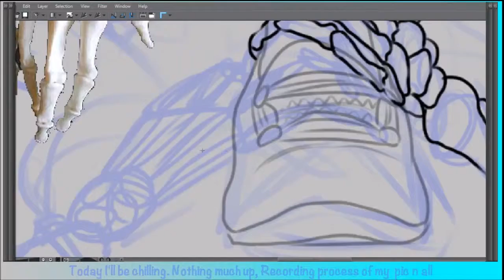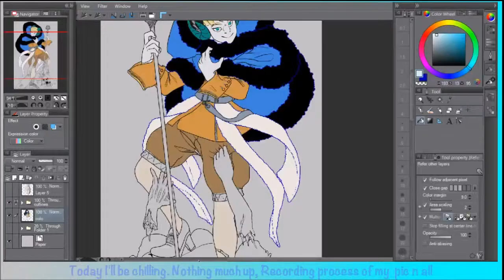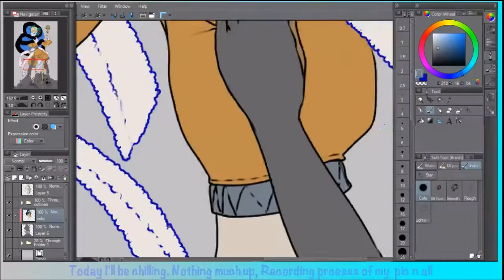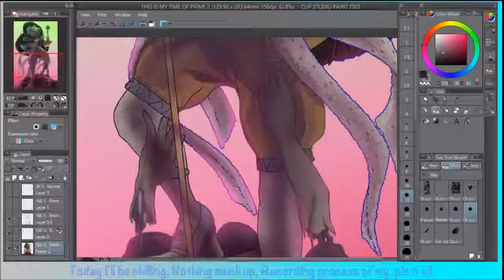[Speedpaint] Time of my Prime(IDK) [Clip Studio Paint] [Part 1]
This is well,, shitily cut and also no music this time!
Bc! Well. I cut this like 3 times on my laptop and each time it just gave up and the files broke. so I didn't want this to happen again so I just cut what was necessary and thats it!

Part 2!

(there will also be all the other links yeh)